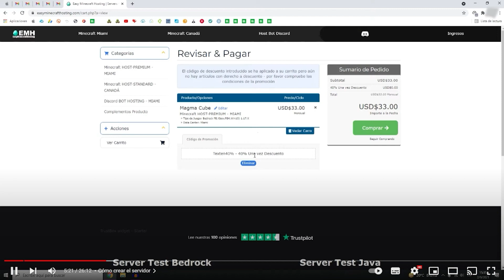NECESITAS esto en MINECRAFT BEDROCK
00:00 Introducción
00:36 Top 1
01:57 Top 2
02:21 Top 3
02:45 Top 4
03:15 Top 5
03:43 Top 6
04:18 Top 7
04:38 Top 8
05:34 Top 9
05:58 Top 10